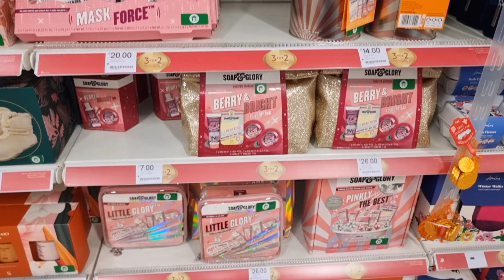BOOTS @sophiavlogs22#sophiavlogs subscribe2mychannel toiletries giftidea giftingboots